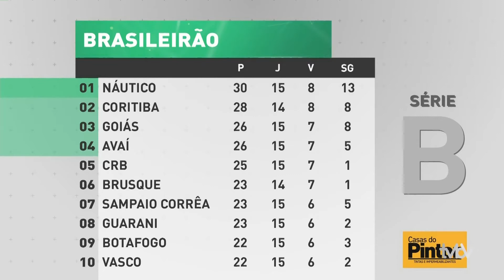Jogo Aberto SC (02/08/2021) - Bloco 01